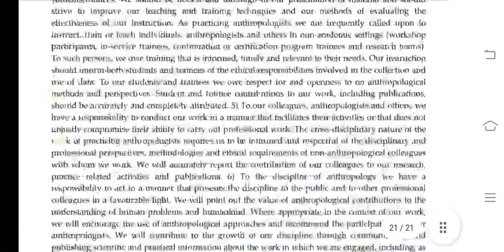MANI 003 Ignou Solved Assignment 2020-21